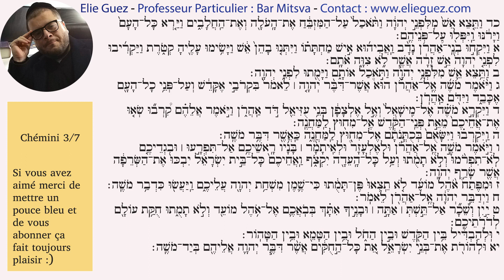Paracha Chémini - 3/7 - Tunisien -- פרשת שמיני - שלישי - נוסח טניס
Hazan avec plus de 10 ans d'expérience, je mets à profit ma lecture au grand public, ce qui consistera en une aide à l'apprentissage de la lecture de la Torah.